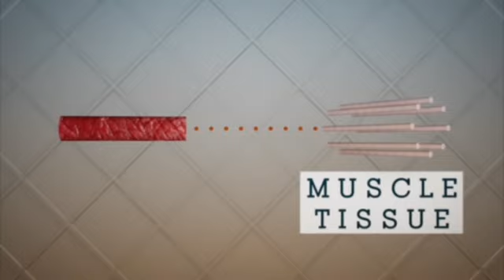Synthetic Beef Hamburger Test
World's first synthetic hamburger gets full marks for mouth feel

A little pale, lacking in juiciness and seasoning, but close your eyes and the synthetic hamburger was 'definitely meat'

"I was expecting the texture to be more soft," said Hanni Rützler of the Future Food Studio, who researches food trends and was the first to get a taste of the synthetic beef hamburger at a lavish event in London on Monday that bore more resemblance to a TV set than a scientific press conference.

Science Videos

science experiment
science fair questions
political science
science information
learning science
environmental sciences
applied science
science online
medical science liaison
forensic science
review of htc one,
review on htc one,
reviews of htc one,
htc one versus htc one x,
reviews htc one,
htc one phone specs,
review for htc one,
reviews on htc one,
samsung galaxy s 4 or iphone 5,
samsung galaxy phone new,
samsung galaxy s3 compared to s4,
specs on samsung galaxy s4,
newest samsung galaxy phones,
samsung galaxy s4 for free,
samsung galaxy galaxy s4,
is samsung galaxy s4,
samsung galaxy s4 upgrade,
samsung galaxy s4 full price,
when is the new samsung galaxy s4 out,